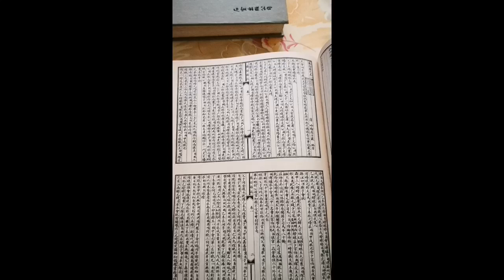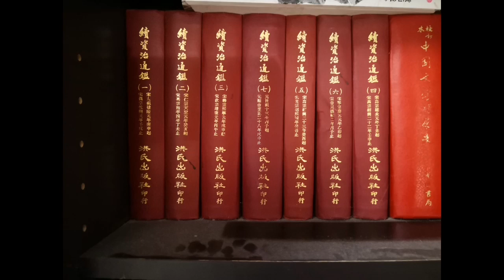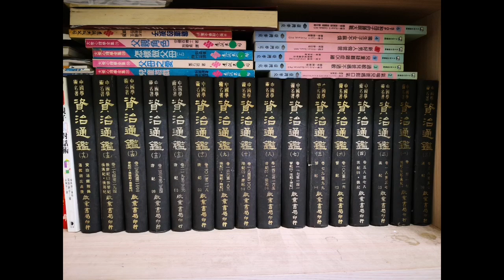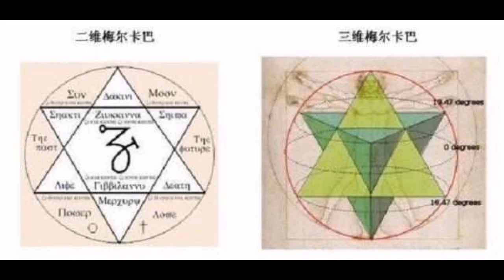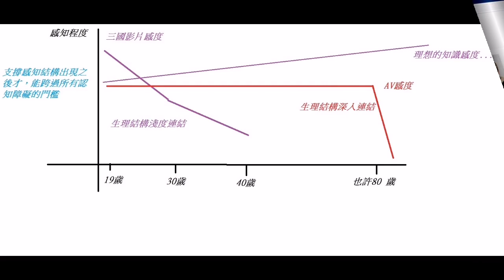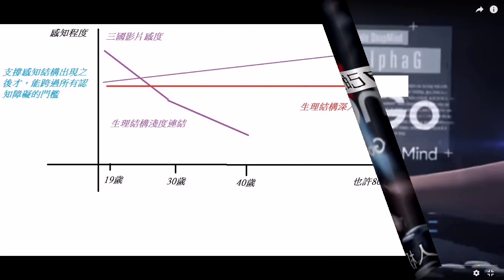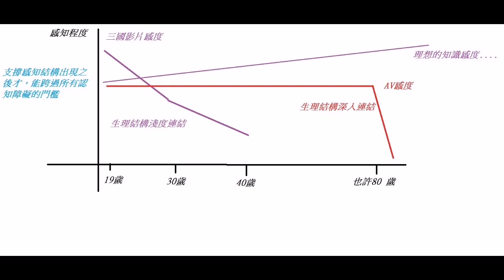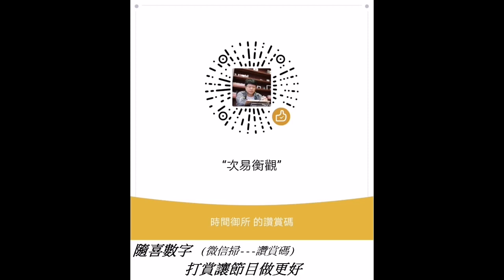次易衡觀 -- 始新季第二集 (打敗阿法狗的前奏曲)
預告 :  本集片尾做一個預告 ，各位先了解好這一集，當作基礎。再下一集(第三集)，將會告知各位，怎樣用人去擊敗 AlphaGo (即便是ZERO版本)。圍棋界的人那真要看次易衡觀了。